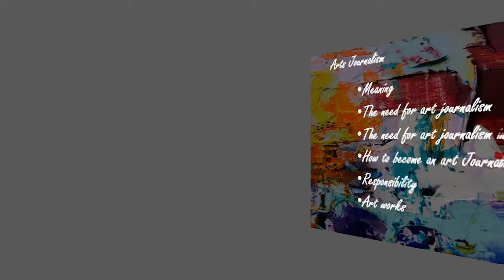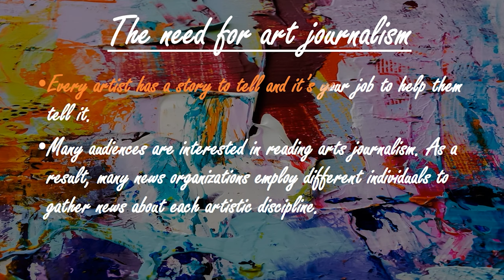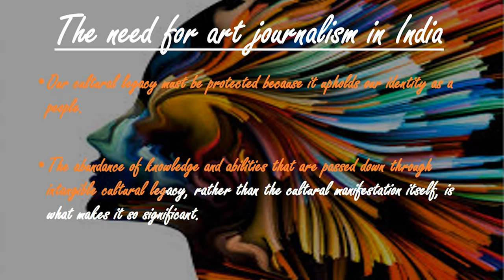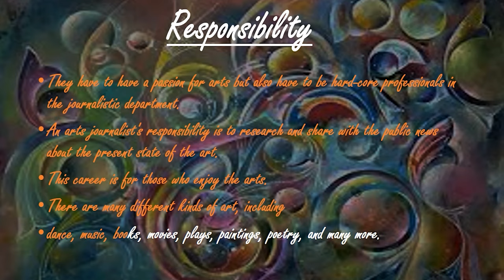What is Art Journalism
In this video, we have discussed the topic of Art Journalism in an easy way.